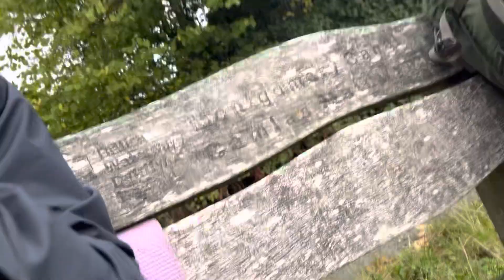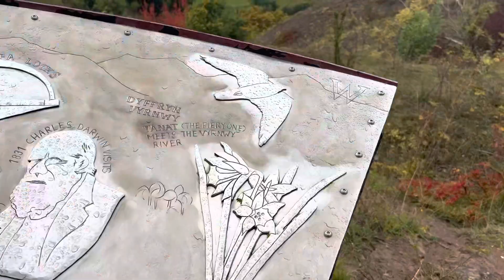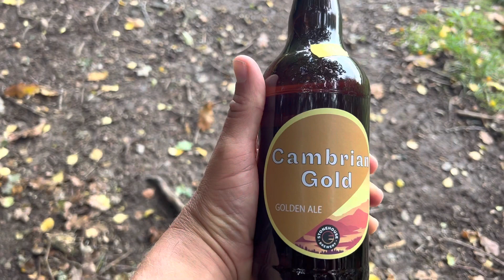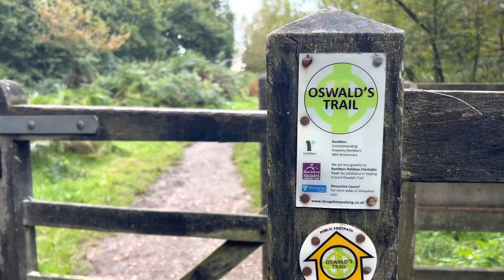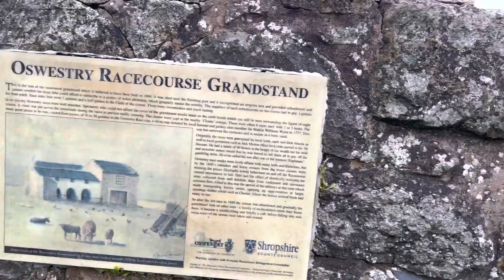Offa’s Dyke Path — Day 10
In October 2022 I hiked the Offa’s Dyke Path national trail, 177 miles along the historic border between England and Wales. Wild camping most of the way.

The Montgomery Canal and some windswept hilltops.